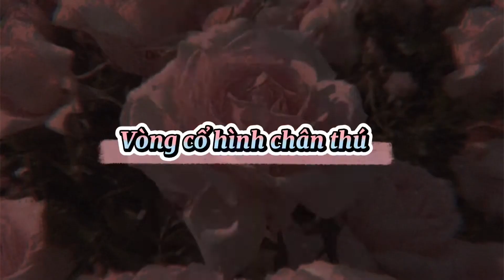Giới thiệu các loại vòng cổ chó mèo phổ biến - Nông Trại Thú Cưng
MÔ TẢ SẢN PHẨM :
 Chất liệu: vải
- Tính năng: bền, mềm mại và thân thiện với da của thú cưng.
- Dành cho chó mèo nhỏ
- Có nhiều màu sắc khác nhau
- Khóa bằng nhựa thóa lắp dễ dàng
- Sản phẩm cho chó mèo nhỏ dưới 6kg